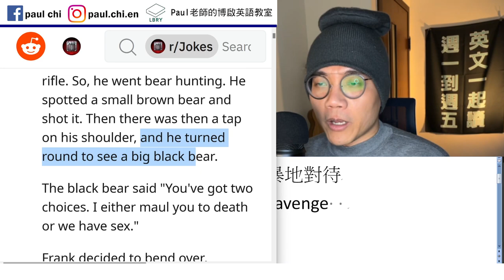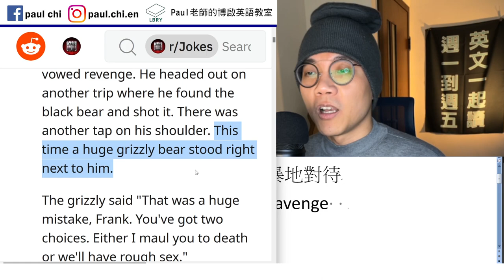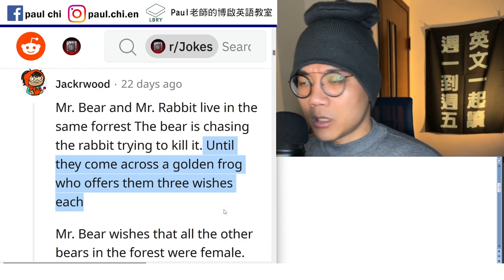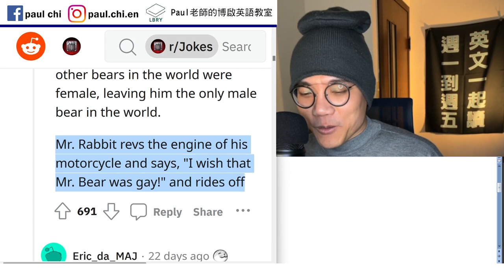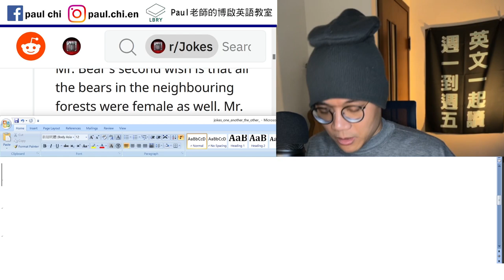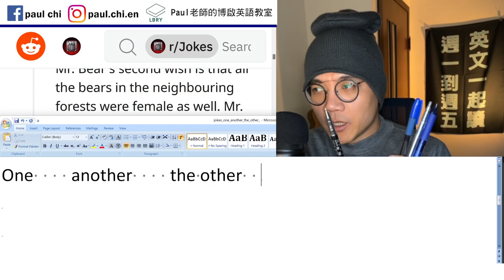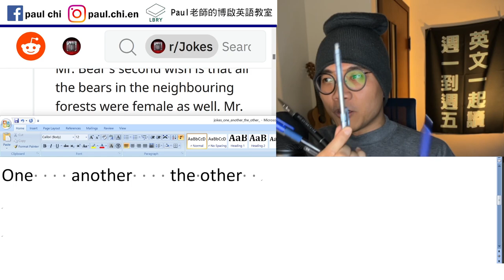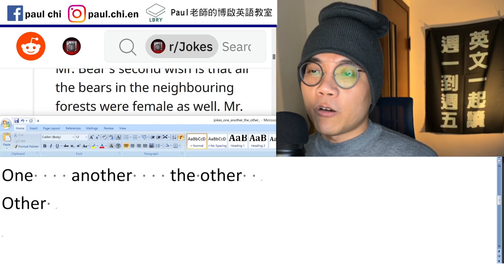【免費英文課 episode 390】週五笑話日，順便說說 one / another / the other(s) / other(s) 這個很麻煩的文法...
Notes:   maul  抓傷; 撕咬；粗暴地對待
Sore    vow to V     revenge vs avenge
exact revenge
Grizzly bear

All the…   all the other…

Rev
One    another    the other
Other

LBRY: Paul老師的糟糕英語教室